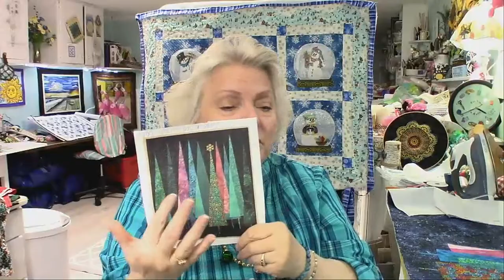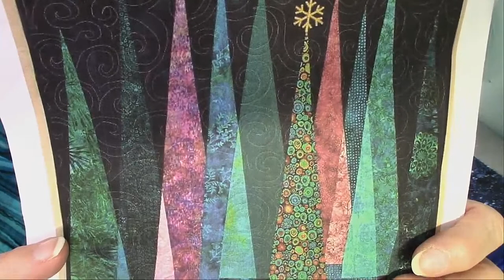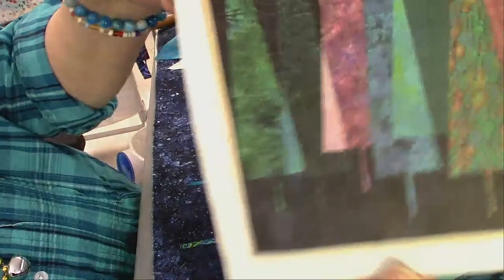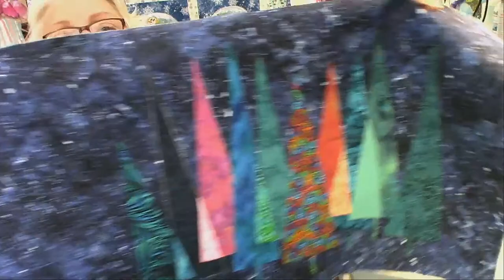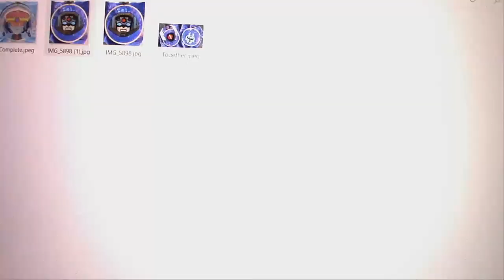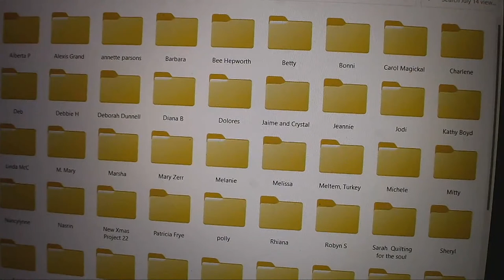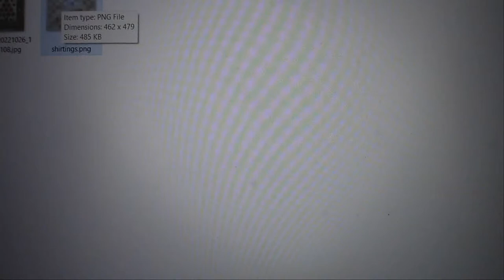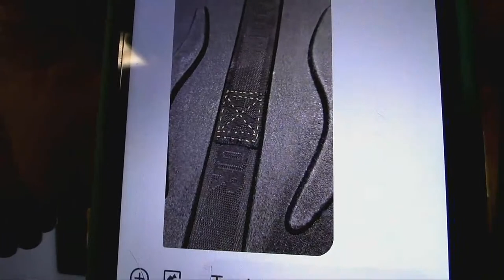OurTimeToQuilt Sunday LiveStream! Dec. 11, 22 3pm Let's Make a Christmas Tree Forest together!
We are going to make a one day quick Christmas art quilt!  If you have your fabric ready, you will finish the day with a wonderful new art quilt top!  You'll be able to hang it for Xmas!   This project can be made as a table runner, a placemat, or a wall hanging.  So you decided the size of your background based on that.  I am making a table runner so mine is  appr.  18" x 36".   I designed patterns for the trees and you can have them for free by emailing me at: and I will send them right to you!  If you choose your tree fabric and place them on fusible, you will be ready to create with me.   We also have a Groups IO you can join for free and download any of my patterns for free.  Happy Holidays!